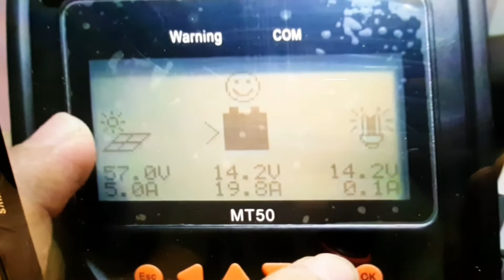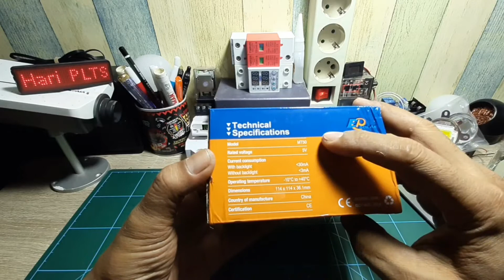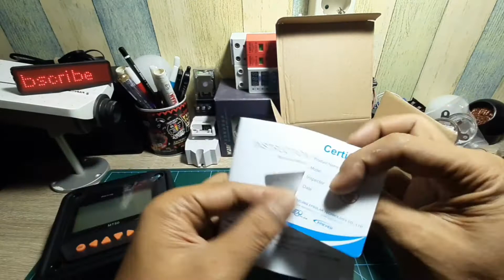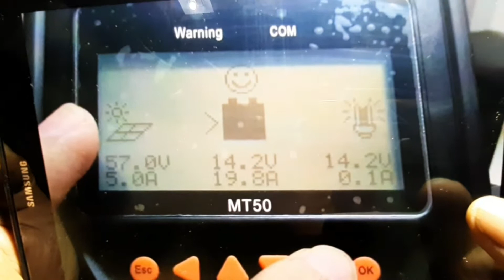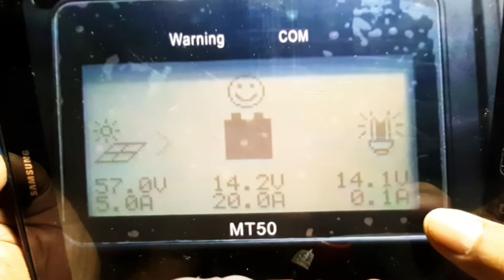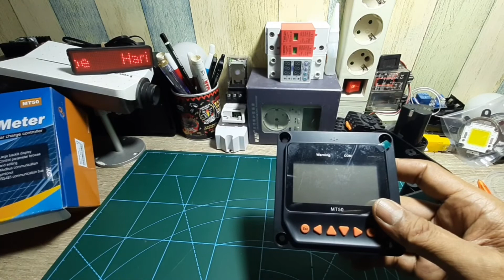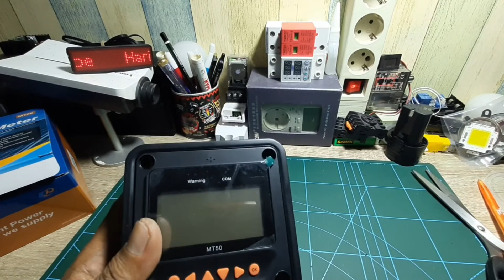Unboxing & Riview MT50 Remote Meter MPPT EPEVER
Unboxing MT50 Remote Meter  MPPT EPEVER

Smoga bermanfaat.

🎵 Track Info:
Title: How it Began by Silent Partner
Genre and Mood: Pop + Bright